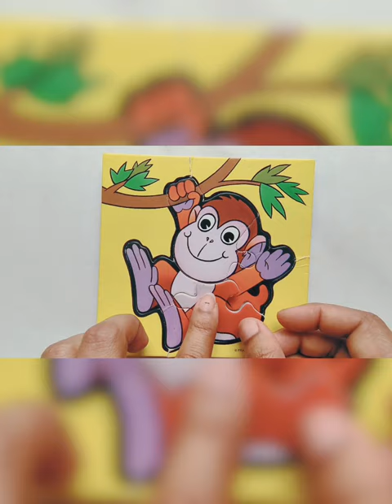monkey jigsaw puzzle